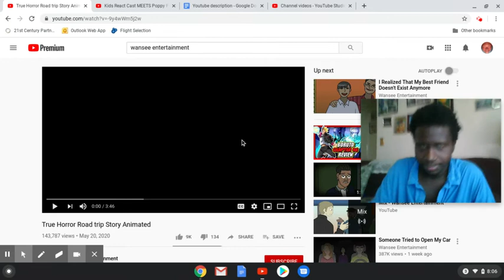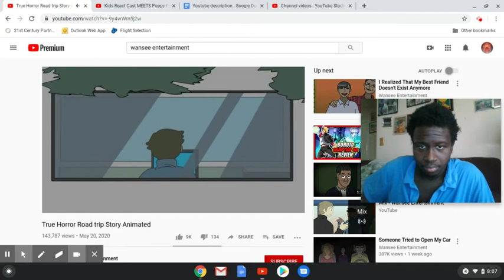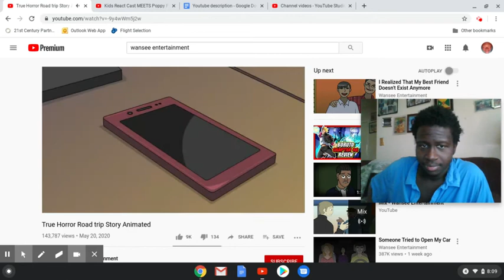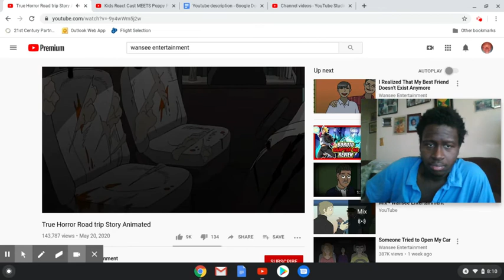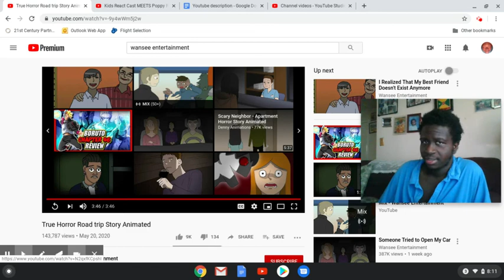True horror road trip story reaction